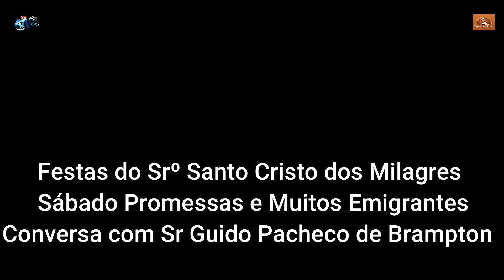Promessas e conversa Sr.º Guido Pacheco responsável Sr.º Santo Cristo de Brampton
Promessas de sábado no Campo de São Francisco
Entrevista com responsável pelo Sr.º Santo Cristo de Brampton Sr.º Gui Pacheco
Ponta Delgada sábado 21 de maio de 2022

00:00 - Promessas
06:56 - Entrevista
07:43 - Promessas
09:06 - Entrevista
10:00 - Entrevista Sr.º Gui Pacheco